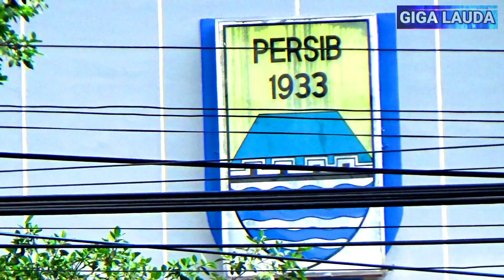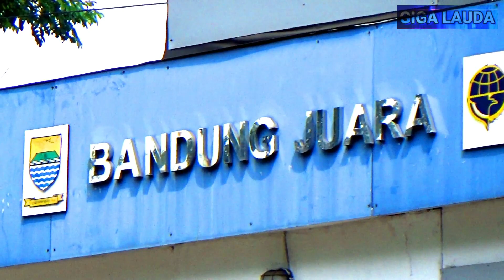Stadion Persib Sidolig Kondisi Terkini Renovasi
Stadion Persib Sidolig Kondisi Terkini Renovasi , Ini Kondisi Pada Hari Sabtu Siang Tanggal 27 Februari 2021 Bobotoh.

Saya Giga Lauda Dan Ini Adalah Official YouTube Channel Saya.

Direct Message To Instagram : @gigalauda

Terima Kasih.